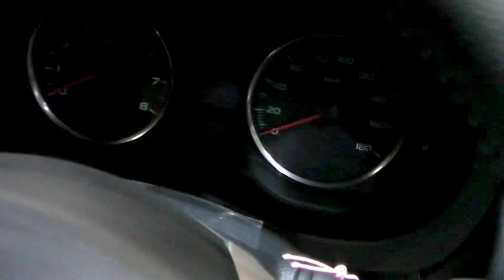スバル XV 外観から後ろトランクそして運転席周り SUBARU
2014.3.8(土)9(日)の2日間、インテックス大阪で開催された大阪アウトドアフェスティバル2014。スバルのXVです。